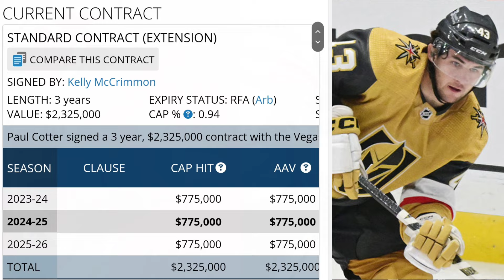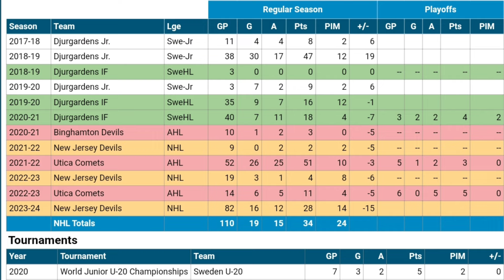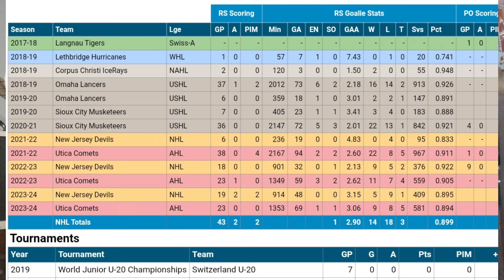NJ Devils TRADE Alexander Holtz & Akira Schmid To Vegas Golden Knights for Paul Cotter!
NJ Devils TRADE Alexander Holtz & Akira Schmid To Vegas Golden Knights for Paul Cotter & a draft pick in 2025. In this video I discuss my reaction to hearing the news of this horrendous trade for the NJ Devils. The Devils gave up 2 of the better prospects for a 3rd/4th line player.
The Vegas Golden Knights fleeced Tom Fitzgerald and the NJ Devils with this trade